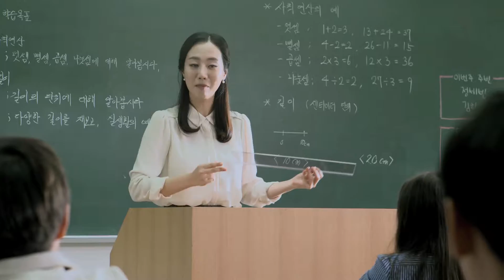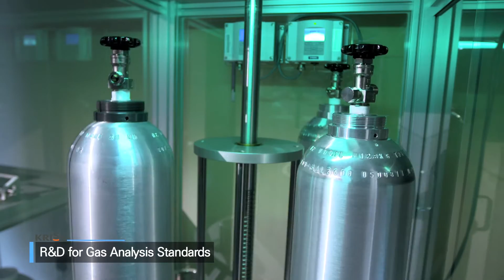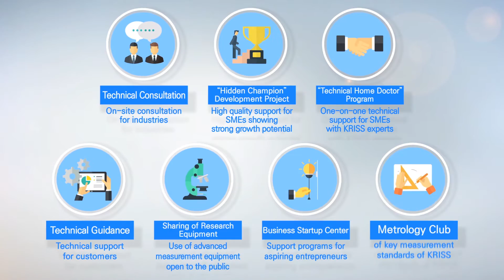KRISS(Korea Research Institute of Standards and Science)-Official Promotion Video [2017]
KRISS(Korea Research Institute of Standards and Science)
-Official Promotion Video [2017]

As the national metrology institute (NMI) of Korea founded in 1975, KRISS has developed measurement standards technologies that serve as the source of every scientific technology and industrial activity, and provided the technology services at home and abroad.

As such, KRISS paved the way for the development of national science and technologies (S&T), and played a central role in upgrading the quality of Korea’s key industrial products to a global level.